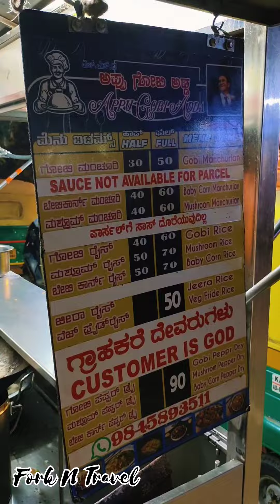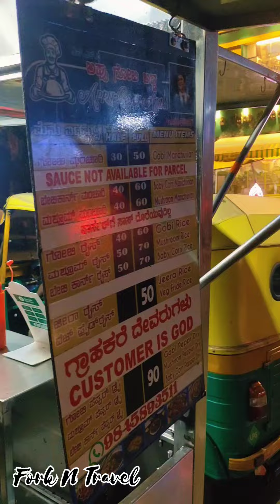Indian Street food | Gobi Manchurian